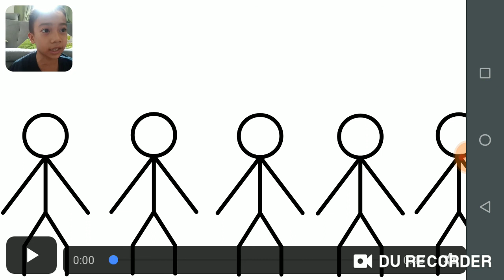Main stik fither lagi episode 16 not box 2